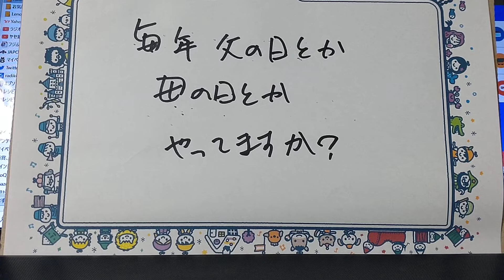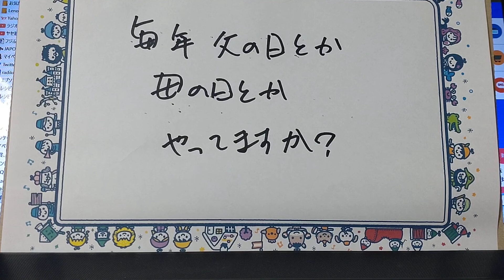記念日に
なにかあげますか？